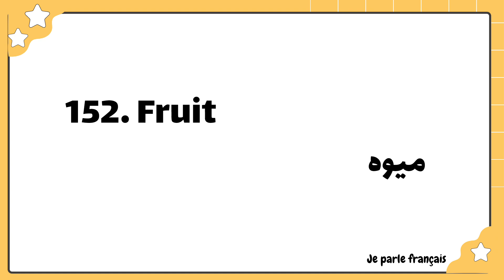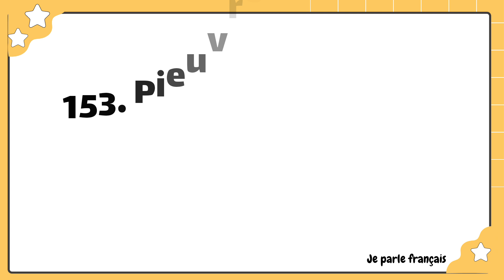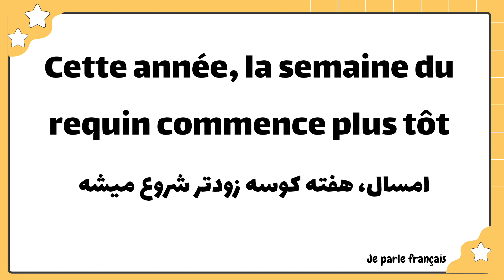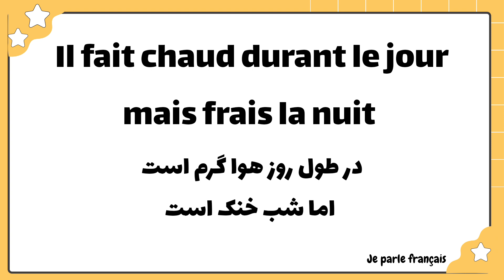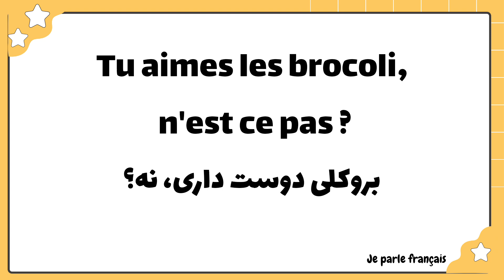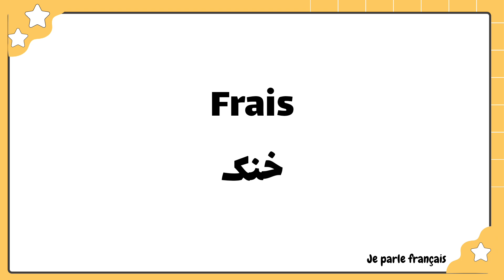ساده‌ترین روش یادگیری زبان فرانسوی - چالش 30 روزه یادگیری لغت - روز شانزدهم - 160/300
آموزش زبان فرانسه از پایه - چالش 30 روزه یادگیری لغت - روز شانزدهم - 160/300